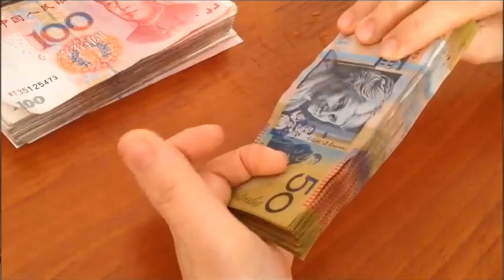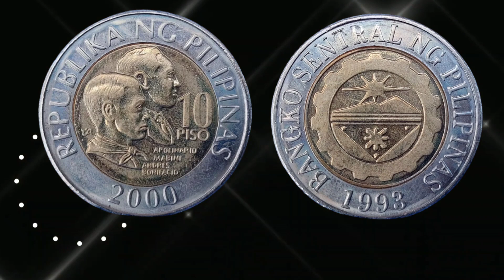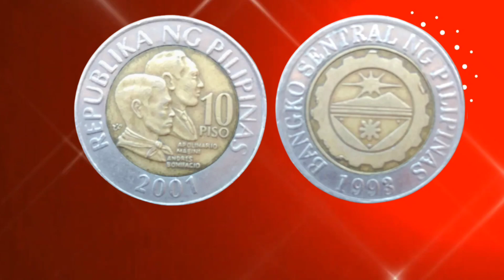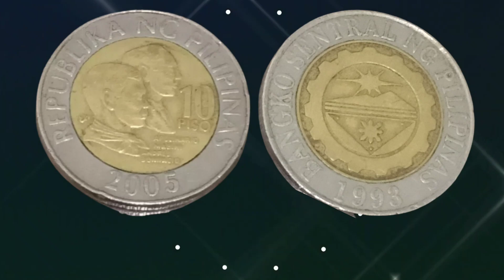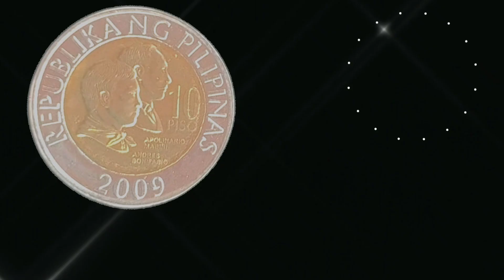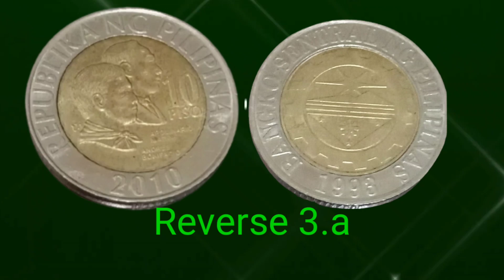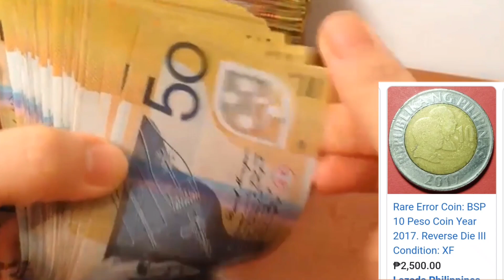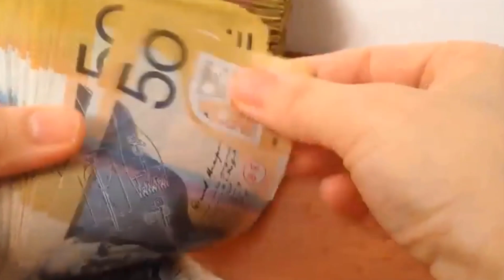Vlog340 Lahat na variation ng mga 10 piso bsp series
Mga kabarya alamin ang ibat ibang varietion ng mha 10 piso bsp,kada taon at king paano ma recognize  ang hard to find,
panoorin ang video para sa mga detalye.